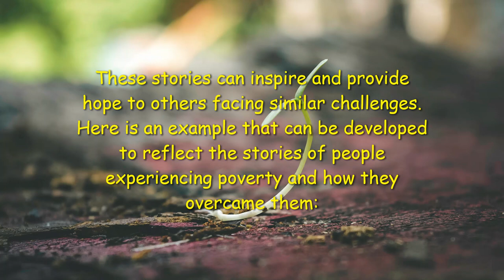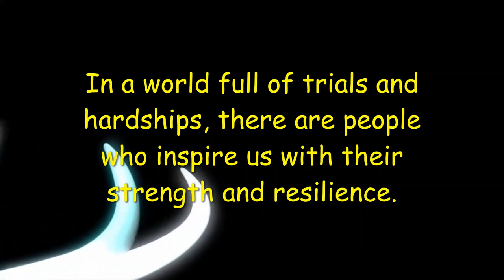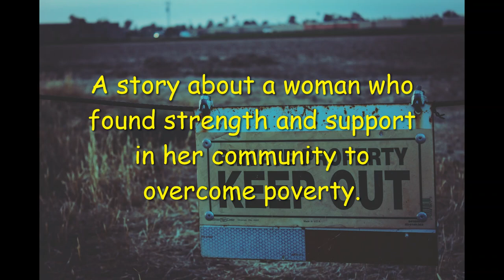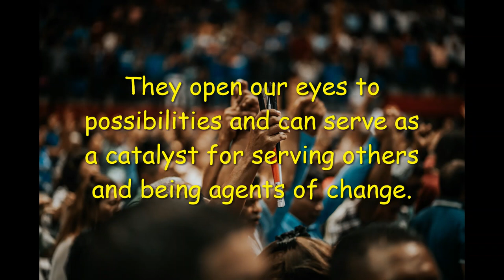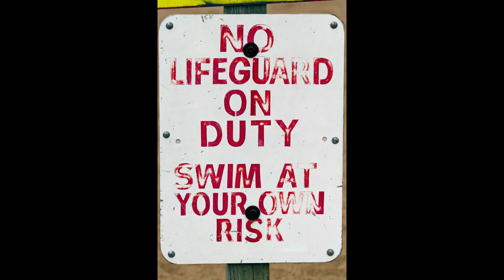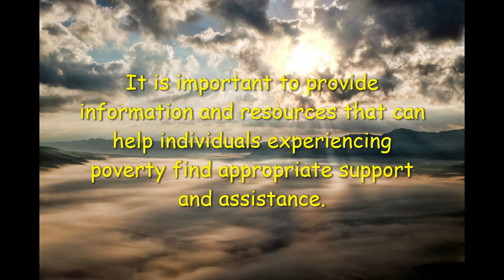Important to highlight the stories of hope, strength, resilience of people experiencing poverty..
It is essential to highlight the stories of hope, strength, and resilience of people experiencing poverty as it sheds light on their incredible human spirit and serves as a reminder of their untapped potential. These stories not only challenge the prevailing stereotypes and stigmas associated with poverty but also provide inspiration and motivation to individuals and communities facing similar circumstances.

When we hear stories of hope, we witness the power of the human spirit to triumph over adversity. These stories showcase the resilience of individuals who, despite facing immense challenges such as limited access to basic necessities, financial instability, and social marginalization, find ways to overcome their circumstances. They remind us that poverty does not define a person's worth or their ability to strive for a better future.

Highlighting stories of strength also emphasizes the diverse skills, talents, and abilities that individuals experiencing poverty possess. These narratives challenge the misconceptions that people in poverty lack ambition or are somehow responsible for their situation. By showcasing the strengths and talents of individuals, we not only break down stereotypes but also cultivate a sense of empathy and understanding among society, promoting a more inclusive and compassionate environment.

Additionally, stories of resilience remind us of the inherent strength and determination that lie within individuals facing poverty. They depict the various strategies, initiatives, and community efforts undertaken to overcome adversity and create positive change. These stories serve as a catalyst for social action, encouraging communities to come together, support one another, and work towards alleviating poverty and its root causes.

By highlighting the stories of hope, strength, and resilience of people experiencing poverty, we can foster a more compassionate society that acknowledges the multidimensional aspects of poverty. These stories help shift the narrative from one of pity or blame to one of understanding, solidarity, and collective action. They remind us that poverty is not an individual failing, but a systemic issue that requires holistic solutions and a commitment to social justice. Ultimately, these stories empower individuals experiencing poverty by amplifying their voices, recognizing their achievements, and inspiring others to join the fight against poverty and inequality.

 I'm all about "Digital Explorer"
"Web Wanderer"
"Tech Insights"
"The Cyber Chronicles"
"Geek Gazette"
"Byte-sized Adventures"
"Code Crusader"
"Net Navigators"
"Tech Talk Central"
"Web World Explorers"(how to fix earphones). From adrenaline-pumping travel vlogs to thought-provoking discussions on (mention specific topics), there's never a dull moment. I believe in pushing boundaries, stepping out of comfort zones, and embracing the beauty of life.

how to fix microphone on loptop
how to fix corrupted sd card
how to fix keyboard not working
how to fix body clock
how to fix ghost touch
how to fix internet connection
how to delete virus using cmd
how to delete virus on phone
how to delete virus in phone
how to delete virus
how to delete virus in loptop
how to delete virus in pc
how to delete virus on computer

how to delete in usb
how to delete virus in window defender
tiktok challenge shine and richard
how to make clickbait
how to pronounce bait
how to jitter click
how to gmail account
how you like that lyrics
how are similar to the kite
how to screenhot in loptop
how to deactivate facebook
paano hinati ang asya
paano pumaya